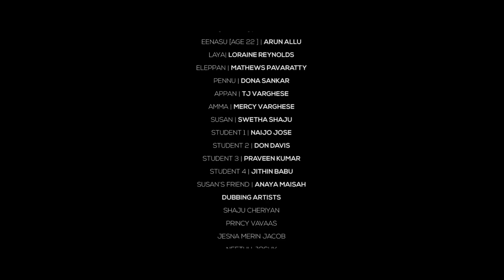"BRIDE WANTED"ഇനി ആർക്കും ഈ തെറ്റ് പറ്റാതിരിക്കട്ടെ ! Malayalam Short Film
മനസ്സിനിണങ്ങിയ പെണ്ണിനെ  കെട്ടുക  എല്ലാരുടെയും  സ്വപ് നം ആണ്...
എന്നാൽ  എല്ലാം  തികഞ്ഞൊരു പെണ്ണിനു  വേണ്ടി വാശി പിടിച്ചാലോ ?? ഇതായിരിക്കും അവസ്ത .. !!